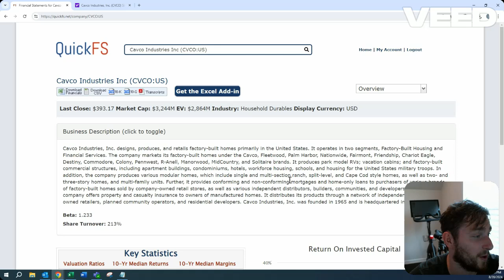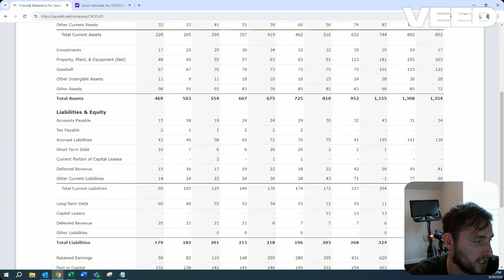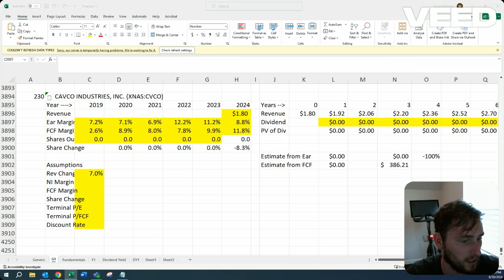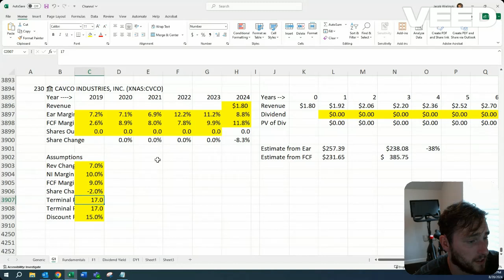Present Value of CVCO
This is a high level calculation of earnings and free cash flow on Cavco Industries, Company 230 of the generic stock screener.